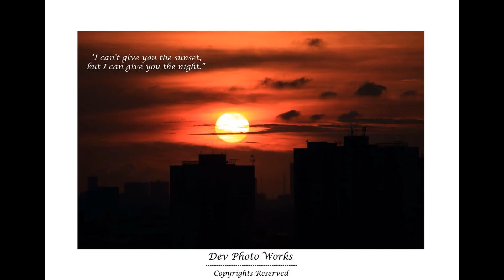Devphotoworks - Photographer - Devesh Joshi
Short Video show casing my work as a Portrait Photographer. I love shooting women & bringing out the beauty within them as each women is beautiful in her own way.